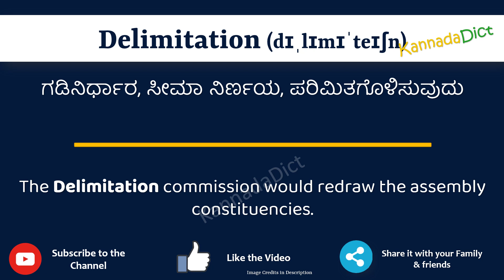Delimitation Meaning in Kannada | Delimitation in Kannada Dictionary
In this video, we will understand the meaning of Delimitation in Kannada and learn the pronunciation of Delimitation in Kannada.

 That is, you will understand Delimitation meaning in Kannada as well as how to speak Delimitation in Kannada,

What is the proper way to speak Delimitation in Kannada?

So, Let’s learn the word Delimitation in Kannada in just one minute.

Let’s, understands Delimitation examples in Kannada